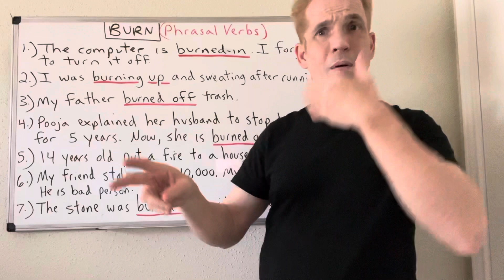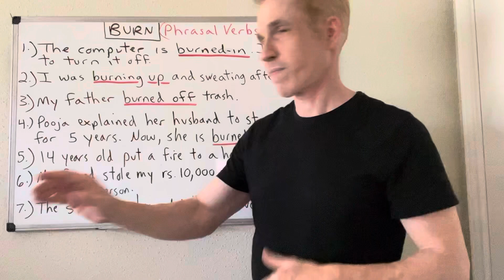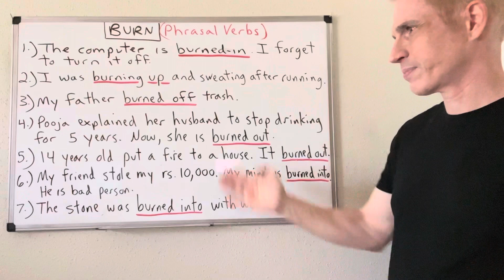Burn (Phrasal Verbs)